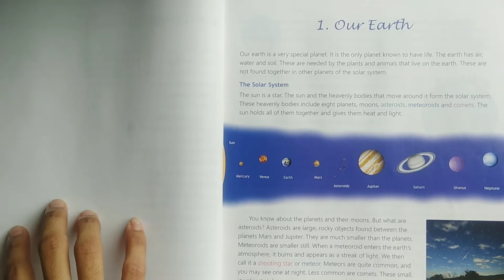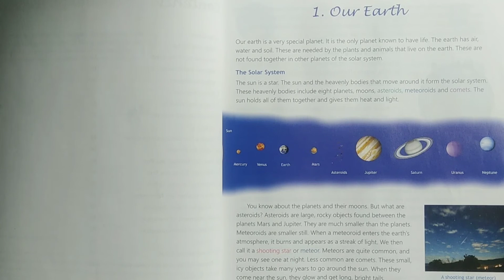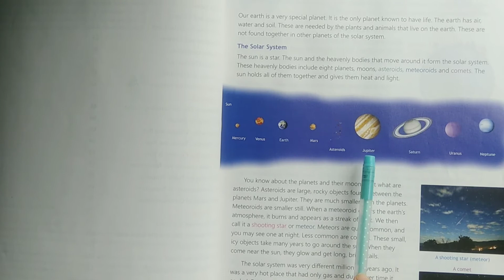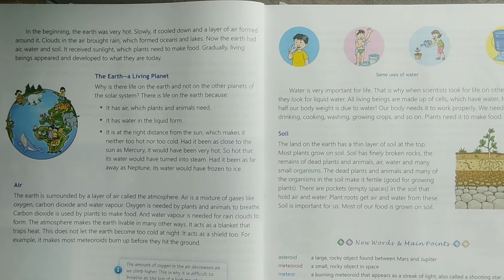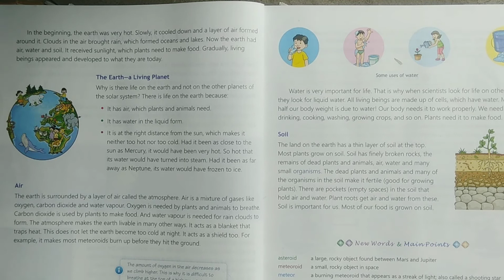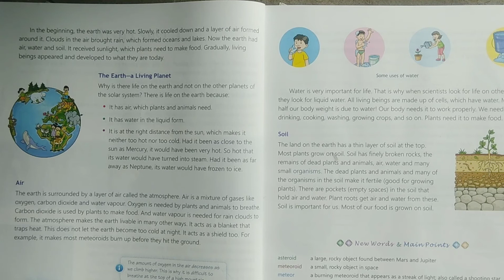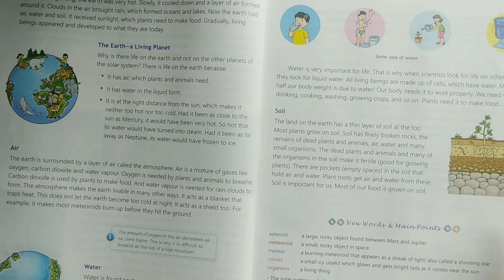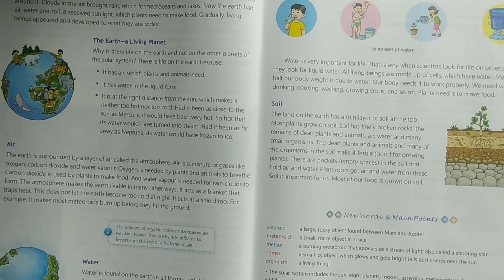Social Studies Class - IV Ch.1 Our Earth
The Wings Academy
Social Studies
Class- IV
Chapter-1 Our Earth
Book- Junior World
Publication - Bharti Bhawan
      Explanation given here will make the chapter easier for the students so that they will learn the concepts effectively with less effort.